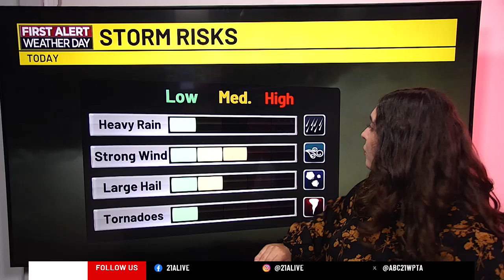21Alive+ Fastcast: First Alert Weather Day, Powers Hamburgers fire, latest in officer-involved sh...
21Alive+ Fastcast: First Alert Weather Day, Powers Hamburgers fire, latest in officer-involved shooting